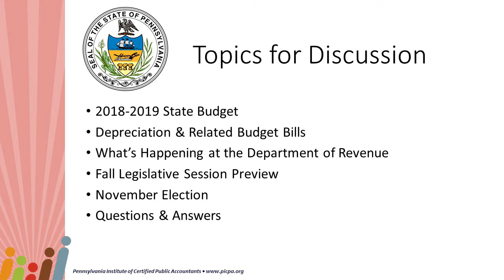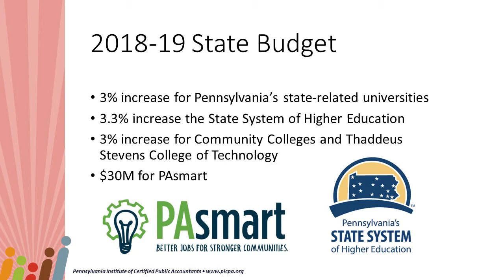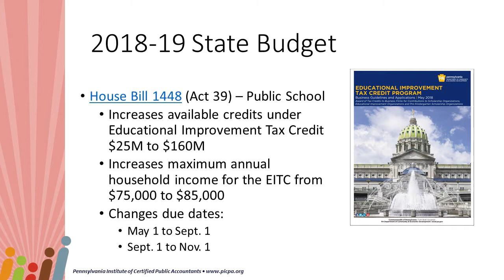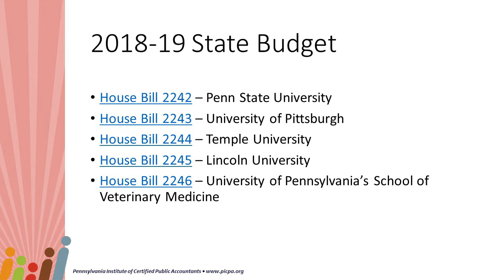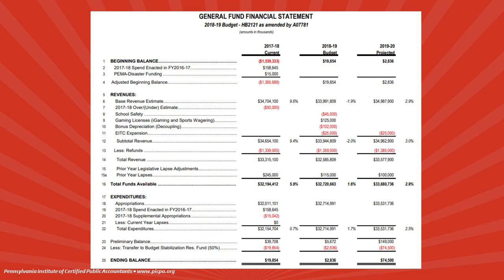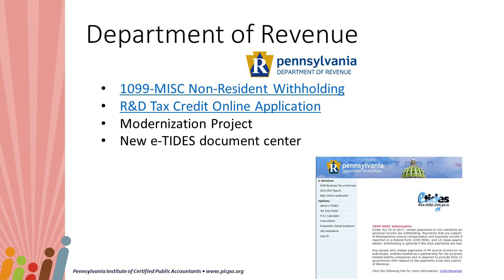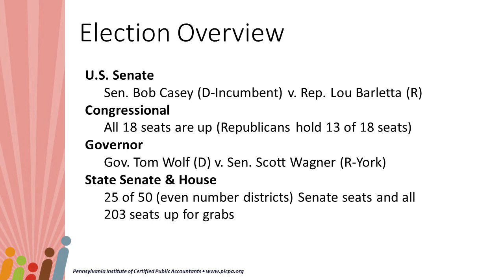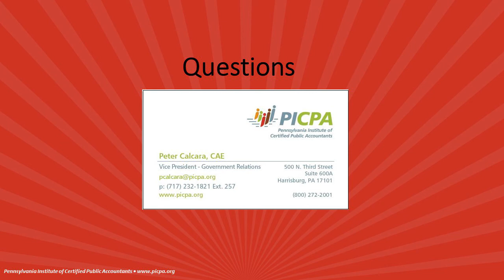PICPA Legislative Update Webinar 7.11.18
PICPA's VP of Government Relations, Peter Calcara, discusses the 2018-19 Pennsylvania State Budget.